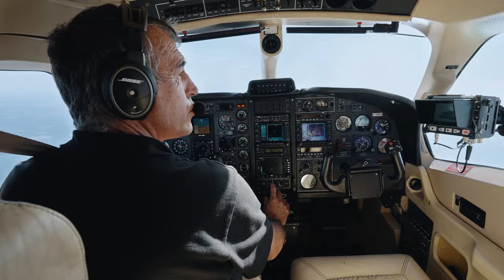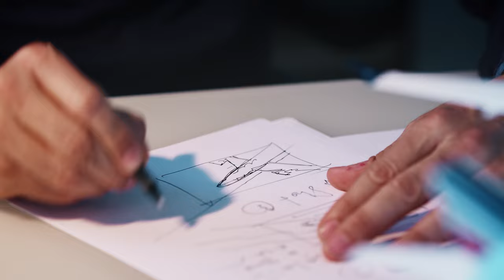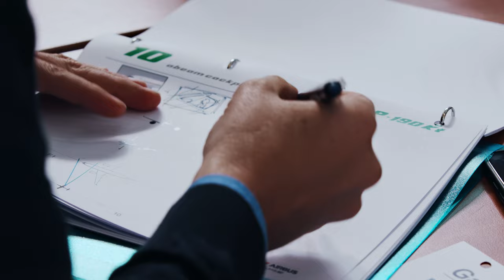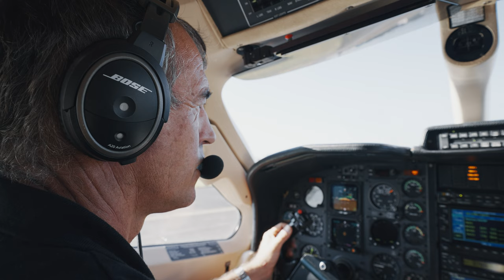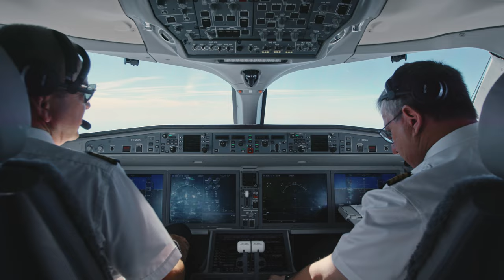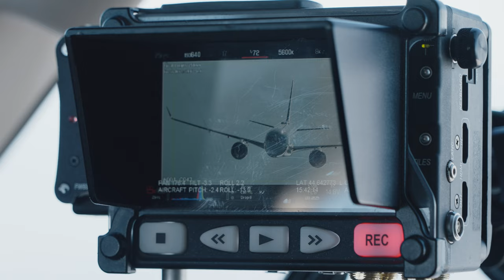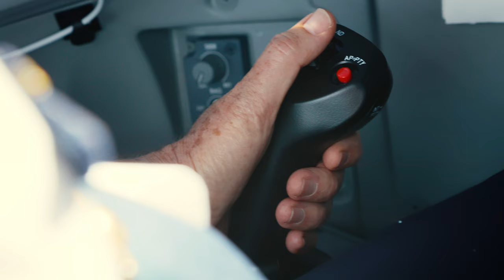AIR FRANCE - AIRBUS A220 - Behind the scenes !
Produced by Airborne Films
Directed by Eric MAGNAN
Making of directed by Alexandre MAGNAN

Dans ce  « Behind the scene » de la mission Airborne220 avec notre système d’avion caméra, vous verrez que l’essentiel est dans la préparation.

Pour pouvoir réaliser les plus belles images possibles, tout doit être défini en amont : les positions relatives des avions, l’enchaînement des trajectoires, les vitesses, l’altitude, la position du soleil, etc. La sécurité étant notre priorité absolue.

Pour cela, nous réalisons un storyboard technique, partition de travail commune à tous les acteurs.  Ce document est essentiel pour « régler » ce ballet aérien millimétré.

Nous avons travaillé avec un Commandant de bord Air France, Eric Prevot, chef de mission, dont le rôle était aussi d’assurer la coordination générale du dispositif en vol.

Alec Magnan, opérateur de la monture gyrostabilisée Shotover, a un rôle central à bord de l’avion. Il pilote la caméra en lacet, roulis, tangage, fait le point, change le diaph, gére le zoom, pour filmer un avion en pleine évolution, en lien avec le pilote de l’avion camera Axel Valat , qui orbite le TBM autour de l’Airbus. Axel ,de formation pilote de chasse de l’AAE, est aussi pilote d’essais expérimental. Quant au réalisateur Eric Magnan, il joue le rôle de chef d’orchestre.

Avec le recul et l’expérience de ce 6e film réalisé pour Air France, travailler avec ses pilotes rend le travail très fluide et très efficace, car la rigueur et l’exigence dont nous avons besoin pour réaliser ce type d’images est leur quotidien.

Nous remercions touts les les métiers d’AirFrance qui ont contribué à cette mission.

Finalement si l’on doit retenir une seule chose, c’est un travail d’équipe !

Thanks to :
Air France - Airbus - Alexandre Blanc - Eric Prevot - Daher TBM  - SHOTOVER SYSTEMS -  AERING - TSF